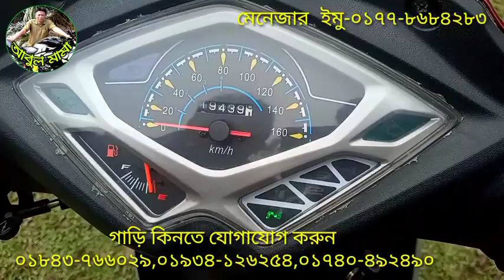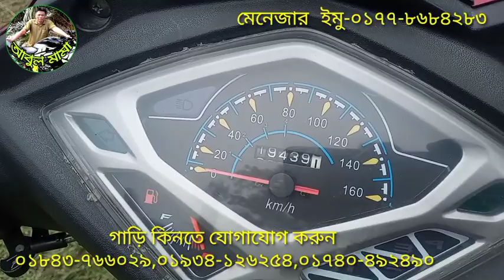Runner kite puls 110 cc ফুল ফ্রেশ কন্ডিশন গাড়ি কম দামে বাইক টি বিক্রি করা হবে মাএ ৬০,৫০০ টাকা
গাড়ি কিনতে যোগাযোগ করুন
০১৮৪৩-৭৬৬০২৯,০১৯৩৪-১২৬২৫৪,০১৭৪০-৪৯২৪৯০

HeroHonda Hunk ডাবল ডিস্ক ডিজিটাল স্মার্টকাড ফুল জমার নাম্বার গাড়ি বিক্রি করা হবে কিনতে যোগাযোগ করুন

Honda কোম্পানির Hyosung 125 cc baike ৩৬,৫০০ টাকা কম দামে কিনতে যোগাযোগ করুন abul mama baike center

Bajaj boxer কাটা সেলেনজার ফ্রেশ কন্ডিশন গাড়ি বিক্রি হবে কিনতে যোগাযোগ করুন আবুল মামার বাইক সেন্টারে

Discover 135 ফ্রেশ কন্ডিশন গাড়ি কিনতে যোগাযোগ করুন আবুল মামার বাইক সেন্টার এর আবুল মামার সাথে

Dayang Freedom 6 model ফুল ফ্রেশ কন্ডিশন গাড়ি টি বিক্রি করা হবে সময় স্বল্প কিনতে যোগাযোগ করুন

দুই দুইটি কম দামের বাইক একটি ২০,৫০০ আর একটা ৩২,৫০০ কিনতে যোগাযোগ করুন আবুল মামার বাইক সেন্টারে

Rechargeable bike ফুল ফ্রেশ কন্ডিশনের গাড়ি বয়স ১৮ মাস ১ দিন কিনতে যোগাযোগ করুন আবুল মামা সাথে

Bajaj কোম্পানি পিলাটিনা নতুনের মতো সেকেন্ডহেন গাড়ি টি কিনতে যোগাযোগ করুন